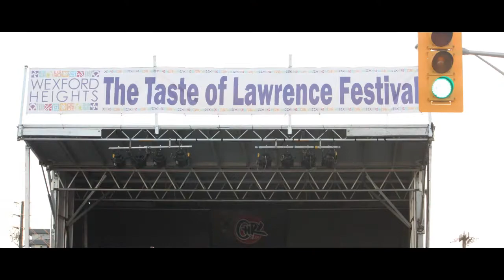Taste of Lawrence 2012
同珍特約Taste of Lawrence最冧一夜仲夏音樂會2012
7月7日 2012(SAT) 8:00pm
味千拉麵, 雲吞盞, 華獅, 奧富, SIG electronics, Angleo Tsang,
Wallace Cheung images, DA. Sign Media, 加拿大商報,

表演嘉賓: Roger Feng, Maiden China, Tense Image, LEAGUE, Maybe Refuge, 萃文齋